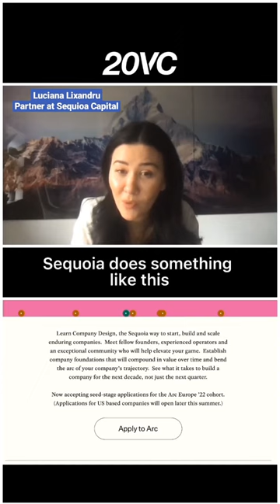Arc — New catalyst for outlier founders - Part 1/2